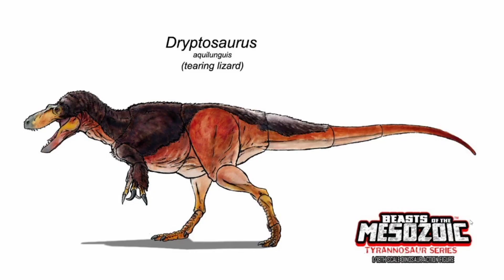Beasts of the Mesozoic: Tyrannosaur Series Dryptosaurus Sculpt Progress, 1/18 Scale T. rex Complete!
In today's video, we'll be taking a look at the new sculpt for the Dryptosaurus and talk about how fast David Silva is going with this project. We'll also be taking a look at the newly completeled 1/18 scale Tyrannosaurus rex figure, as the prototype has now been completely painted.